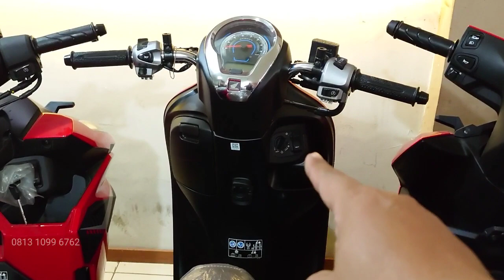REDY STOCK NIH BOSS, PCX 160 PUTIH